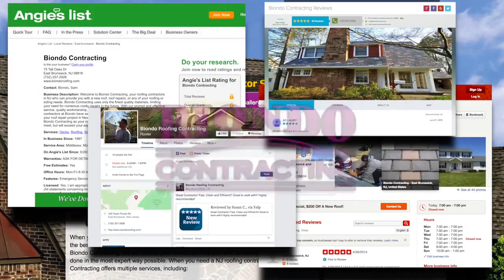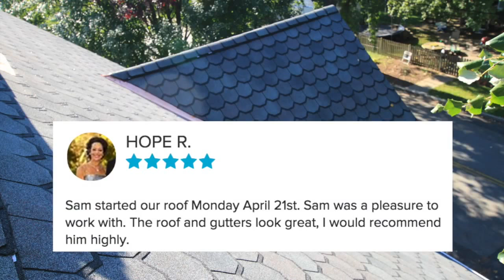Hillsborough NJ Roofing Company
Biondo Contracting - Your Central NJ Roofing Contractor who can provide your NJ home with a new roof, roof repairs, or any of your roofing or siding needs. This Central NJ roofing company has only the best reviews from many different satisfied customers.

1:24 Hillsborough roof installations

1:23 Hillsborough roofing companies

1:22 Hillsborough new roof installation

1:21 Hillsborough new roofing

1:20 Hillsborough new roof

1:19 Hillsborough roofing installation

1:10 Hillsborough NJ roof installations

1:09 Hillsborough NJ roofing company

1:08 Hillsborough NJ new roof installation

1:07 Hillsborough NJ new roofing

1:06 Hillsborough NJ new roof

1:05 Hillsborough NJ roofing installation

1:00 Hillsborough NJ roof installation

1:18 Somerset County roof installations

1:17 Somerset County roofing companies

1:16 Somerset County new roof installation

1:15 Somerset County new roofing

1:14 Somerset County new roof

1:13 Somerset County roofing installation

1:12 Somerset County roof installation

0:01 Hillsborough NJ New Roof Installations

0:02 Hillsborough New Roof Installations

0:04 Hillsborough New Roof Installation

0:06 Hillsborough roofing

0:08 Central NJ roofing services

0:12 Hillsborough NJ Roofing Contractors

0:14 Hillsborough Roofing Contractors

0:16 Hillsborough expert Roofing Contractors

0:27 Somerset County New Roof Installations

0:34 Somerset County Roofing Contractors

0:37 Central NJ Roofing Contractor

0:40 Central NJ Roofing Contractor Services